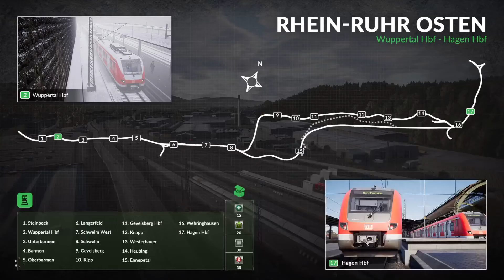Train Sim World 2020 (PS4) Down The Line Scenario Platform 8 Service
Hello all welcome to our channel we got some Train Sim World gameplay for u all we playing on the PS4 and in this video we doing our 2nd run on the Down The Line Scenario as we do the Platform 8 service run we hope u enjoy this video...